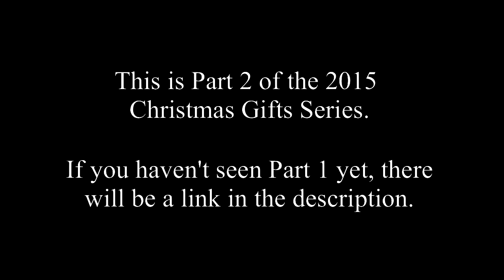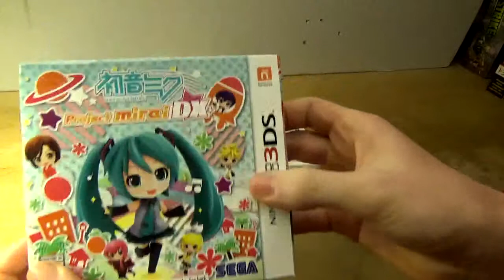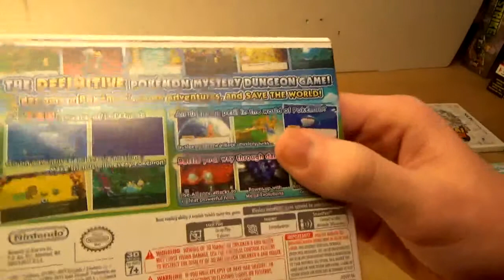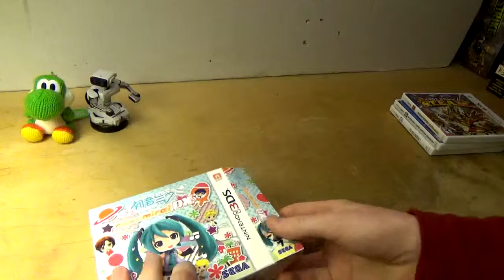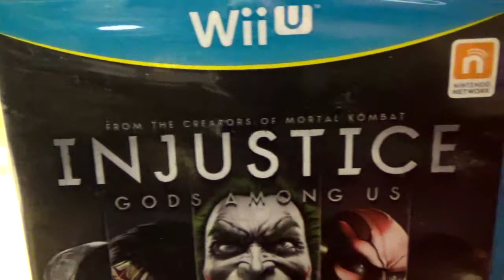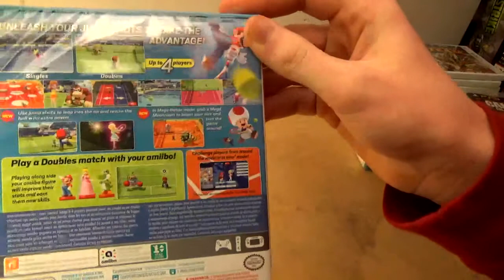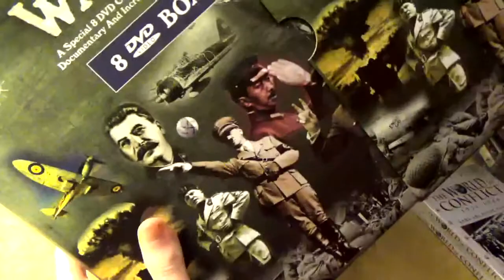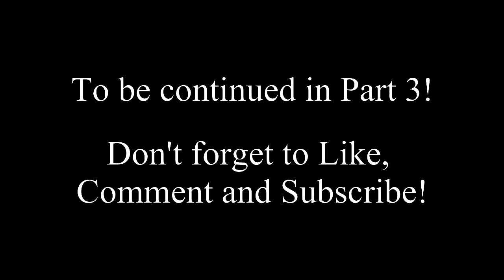2015 Christmas Gifts Part 2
Happy Holidays!

Sorry that Episode 4 of the Webkinz Show is taking so long, I'm almost done filming it, then I'll just have to edit it and then it'll be ready!